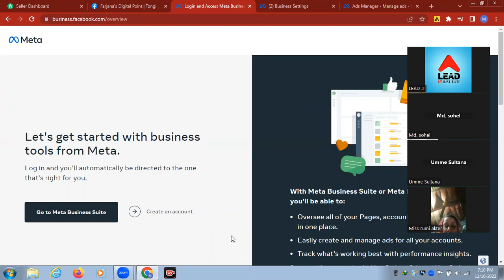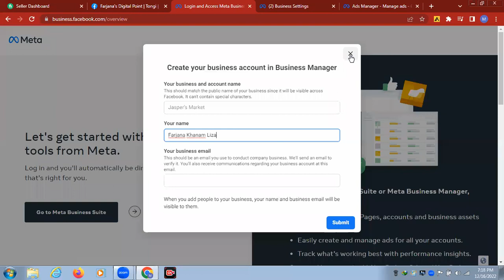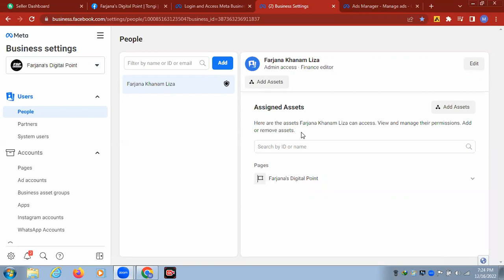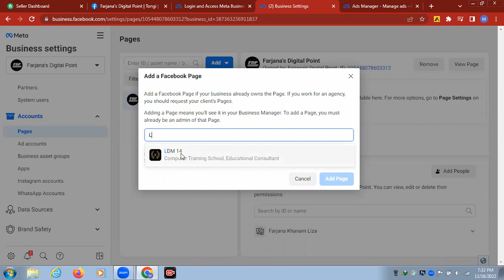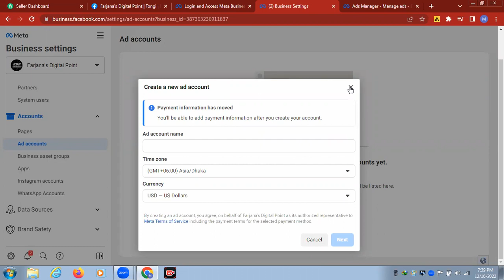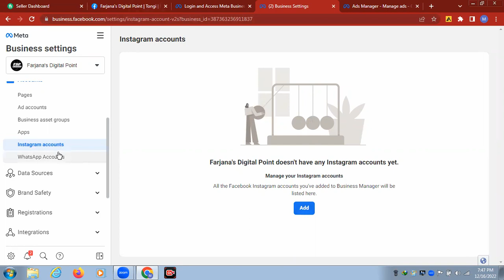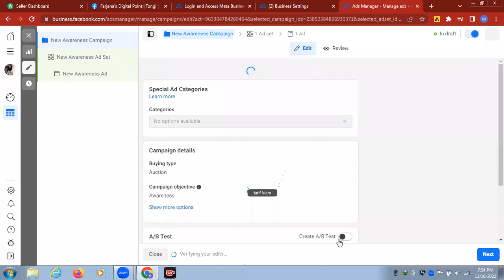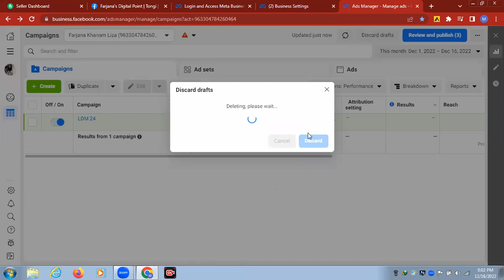Day 8 Facebook Business Manager & Ad Campaign